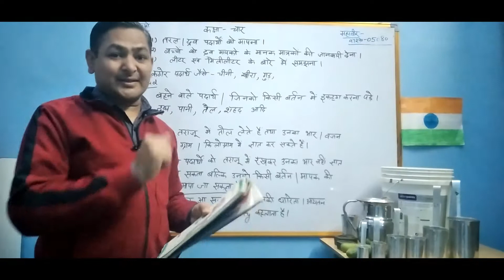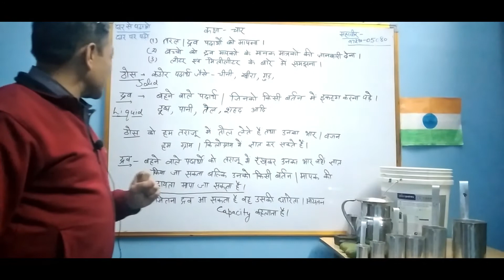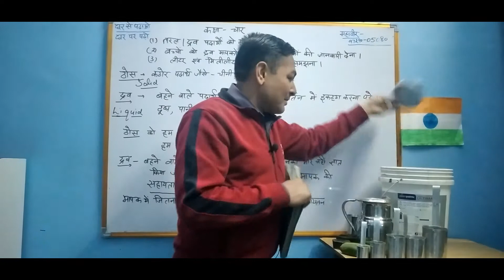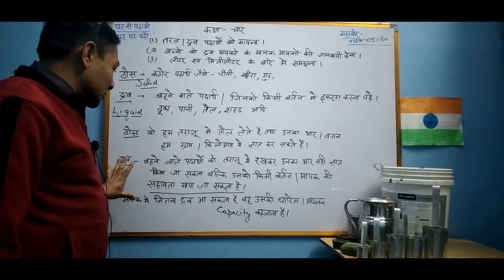Class-4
Math School With Mahavir Sir II mahavir sir II NCERT MATH II CLASS -5 MATH II